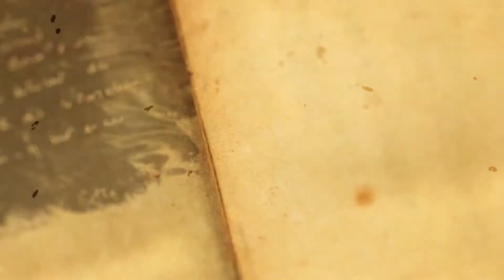⚜️ LIVRE D’OR ⚜️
Comme vous l’avez vu, beaucoup de grands noms du journalisme ont écrit dans le précieux Livre d’Or de l’EDJ. 🤩
Aujourd’hui, nous souhaitions vous parler de Michèle Cotta.
Elle a écrit ces quelques lignes dans le Livre d’Or : « Évidemment, la meilleure école de journalisme ne pouvait être qu’à Nice ! D’abord donc, merci d’exister.
Ensuite, merci pour votre accueil.
Enfin, merci de m’avoir donné l’occasion de rencontrer ceux qui entrent dans la carrière. » 😍
Ancienne présidente de la Haute Autorité de la communication audiovisuelle, directrice de l’information à TF1, directrice générale de France 2, journaliste et enfin Marraine d’honneur de l’EDJ depuis sa création. 😊